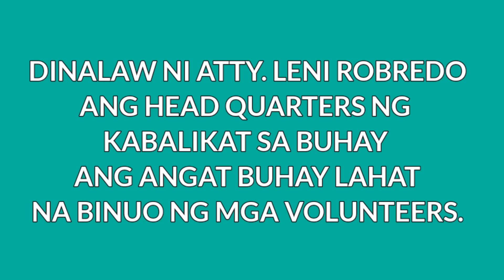PINANGUNAHAN NI ATTY. LENI ROBREDO ANG BLESSING NG HEADQUARTERS TAGAYTAY KASAMA ANG MGA VOLUNTEERS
" Yong ginagawa po natin, tulong ito sa pamahalaan tulong ito sa community.
Hindi tayo gagawa ng mga programang meron na ang pamahalaan. Bagkus, ang hinahanap nating gawin kung saan ang Gaps doon tayo papasok" Ang napaka inspiring na mensahe ni Atty. Leni Robredo.